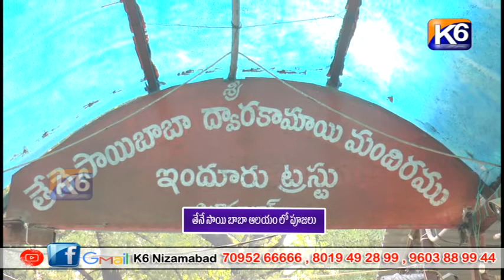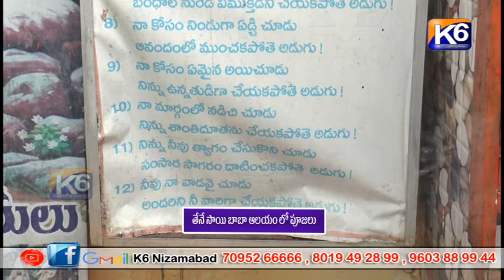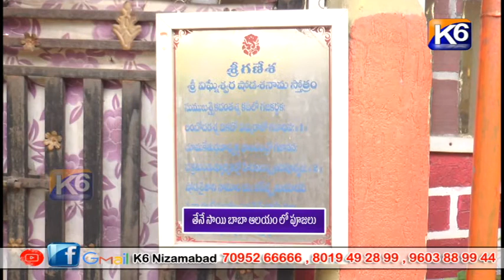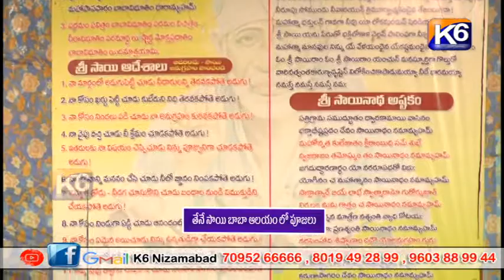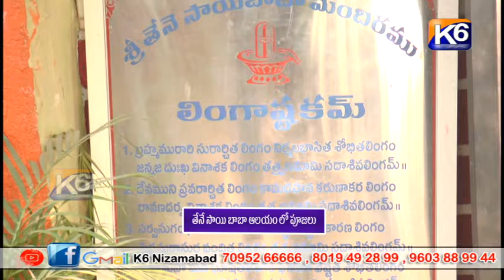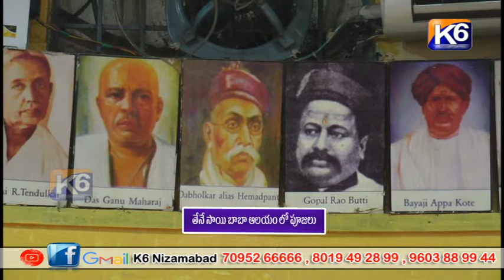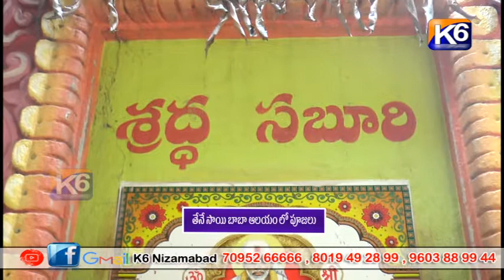తేనే సాయి బాబా ఆలయం లో పూజలు K6NEWS 28-03-2024